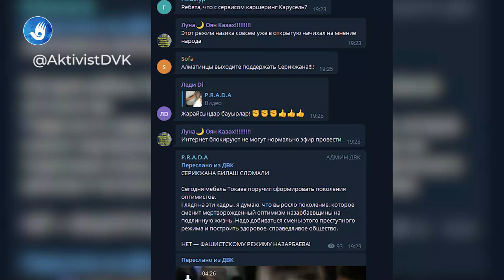ОБЪЕДИНЯЕМСЯ В ГЛАВНОМ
Назарбаевская пропаганда утверждает, что у нас в стране мир и гармония, всех со всеми примирили, все противоречия разрешили. В действительности просто всех одинаково закатали в асфальт. Нельзя никому и ничего, если это выходит за рамки подыгрывания режиму. Вы можете видеть, что нельзя даже защищать казахов в Китае, где их подвергают изощрённым издевательствам, насильственно превращая в китайцев. Вот так выглядит межнациональный мир по Назарбаеву. Наших бьют? Ну ничего, пусть потерпят, вкусные закулисные сделки с Китаем дороже.
Если сторонники перемен внутри Казахстана погрязнут в мелких разборках, то Китай будет решать, что делать с казахами уже не только у себя, но и у нас дома. Ослабевший режим, который не в силах реформировать страну, да и не заинтересован в реформах, может просто продаться сильному хозяину, способному держать народ в узде.
Вся эта мышиная возня, выяснение отношений по второстепенным вопросам — только на руку режиму. Чем больше мы спорим, тем мы слабее. А наша задача — объединиться в главном, чтобы одним фронтом убрать это препятствие на дороге к нашему лучшему будущему в реально независимой и процветающей стране

1. Загрузите анонимный мессенджер Telegram на смартфон или компьютер с официального сайта
    2. Зарегистрируйте профиль с помощью мобильного номера